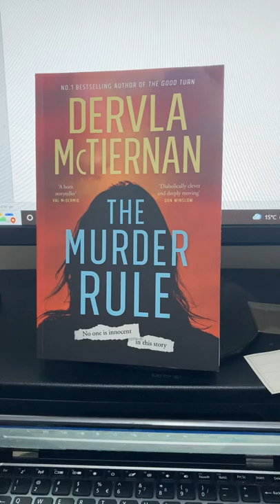THE MURDER RULE by Dervla McTiernan short book review